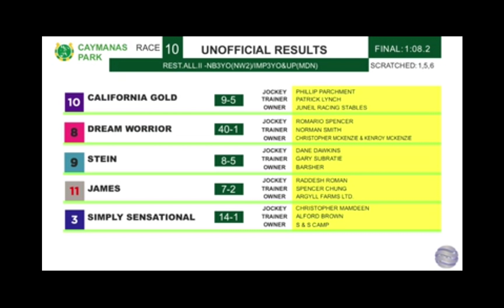Caymanas Pack Jamaica 🇯🇲 California Gold